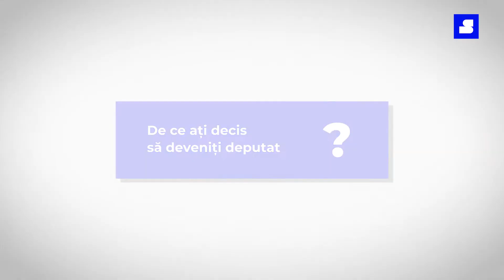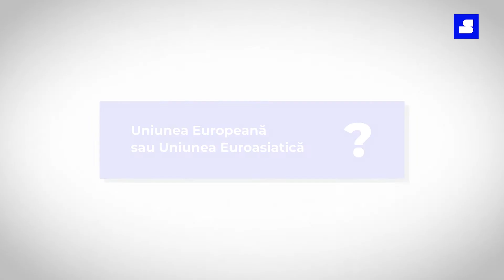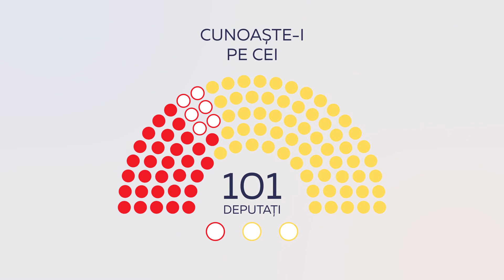Boris Popa, deputat PAS, despre politică, integritate și prioritățile pe durata mandatului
Vezi cum a răspuns Boris Popa, deputat PAS, la întrebările reporterului CU SENS:

00:00 - De ce ați decis să fiți deputat?
01:09 - Ce vă propuneți să faceți pe durata mandatului? Menționați trei priorități.
02:08 - Ce ați face dacă ați afla că unul dintre colegii dumneavoastră a încălcat legea sau are probleme de integritate?
03:36 - Care a fost primul dumneavoastră loc de muncă?
04:04 - Uniunea Europeană sau Uniunea Euroasiatică?
04:17 - Menționați trei titluri de cărți pe care le-ați recomanda?

🌐 Iar dacă vrei să afli mai multe detalii despre averea și interesele tuturor celor 101 deputați din Legislativul de la Chișinău, accesează o platformă creată și gestionată de echipa de jurnaliști CU SENS.

🌀 Totodată, poți susține activitatea noastră printr-o DONAȚIE unică sau lunară de cel puțin 2 EURO. Astfel vom putea monitoriza activitatea deputaților și în continuare.